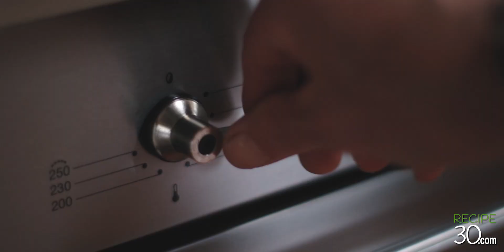You must Taste this Delicious Butternut Squash Risotto with Crispy Sage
Your taste buds will reward you with each mouth full of this Butternut Squash Risotto.  This recipe uses roasted butternut squash or pumpkin with fresh sage leaves and chicken stock for a perfect marriage.  If you are vegetarian, use vegetable stock instead of chicken.  Risotto is traditionally a Northern Italian dish, it’s made using a high starch rice such as Arborio or Carnaroli and other rounded short grain rice. Arborio seems to be the most popular although a lot of Chefs will favour Carnaroli as it’s less likely to get overcooked and retains the al dente texture. For this recipe I used Arborio, which works very well and absorbs the liquid easier. The key is to not over cook it, just like a good pasta you want that firm bite and not a soft mash that can result in being gluey.  Enjoy my butternut or pumpkin risotto.

MAILING ADDRESS:
RECIPE30
VICTORIA AUSTRALIA